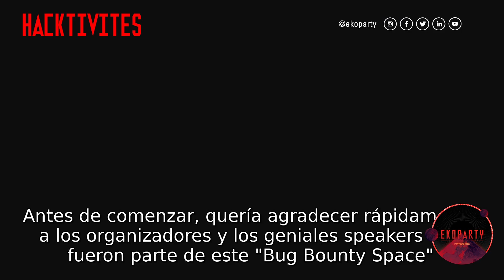Eko2020 Bounty Hunters | Ben Sadehipour: Closing Keynote by Nahamsec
Ekoparty 2020 Hacktivities: Bounty Hunters

This keynote by Nahamsec was featured at the Bounty Hunters stage at Ekoparty 2020.